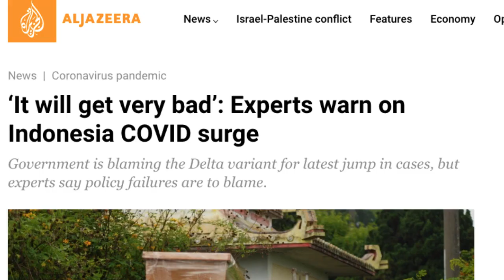The Normal Show DAILY HEADLINES 18 JUNE 2021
🇮🇹  I titoli di oggi. L'agenzia delle Nazioni Unite per i rifugiati afferma che la guerra, la violenza, la persecuzione e le violazioni dei diritti umani hanno costretto quasi 3 milioni di persone a fuggire dalle proprie case lo scorso anno, anche se la crisi del COVID-19 ha limitato i movimenti in tutto il mondo mentre i paesi chiudevano le frontiere e ordinavano blocchi; la Corte Suprema degli Stati Uniti ha respinto un nuovo attacco sostenuta da Trump e dagli stati a guida repubblicana alla revisione della riforma dell'assistenza sanitaria voluta dall'ex presidente Barack Obama; il presidente degli Stati Uniti Joe Biden e la vicepresidente Kamala Harris hanno firmato il disegno di legge per rendere il 19 giugno una festa federale e commemorare l'emancipazione dalla schiavitù degli afro-americani. E altro ancora.

🌐  Today's headlines. The U.N. refugee agency says war, violence, persecution and human rights violations caused nearly 3 million people to flee their homes last year, even though the COVID-19 crisis restricted movement worldwide as countries shut borders and ordered lockdowns; the US Supreme Court has rejected a Trump-backed challenge by Republican-led states to former President Barack Obama's healthcare overhaul; U.S. President Joe Biden and Vice President Kamala Harris signed a bill into law to make June 19 a federal holiday commemorating the emancipation of enslaved Black Americans. And much more.